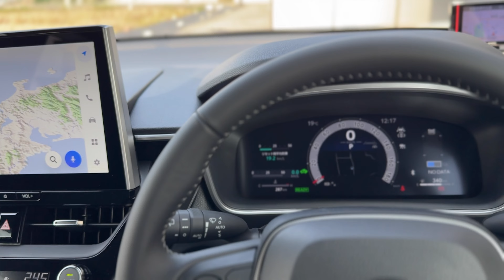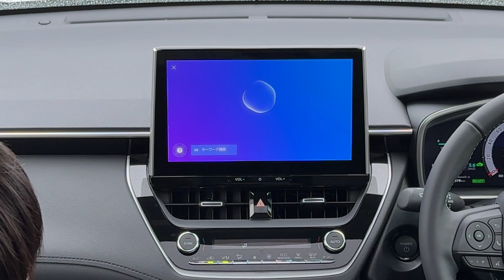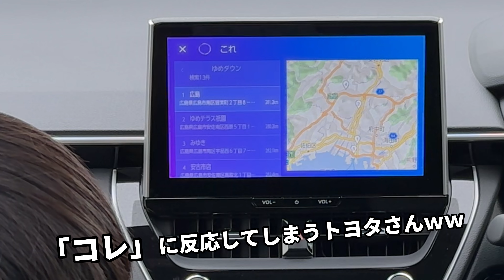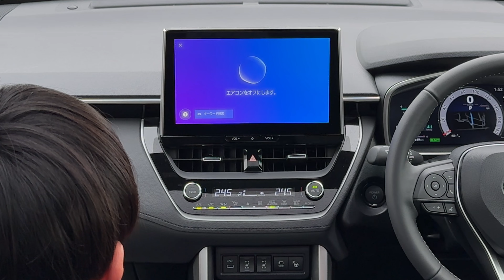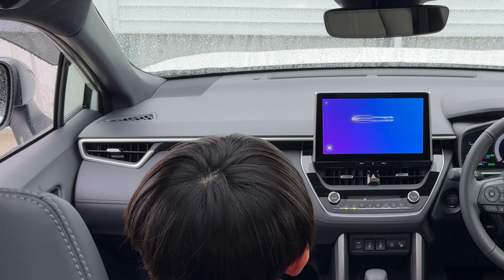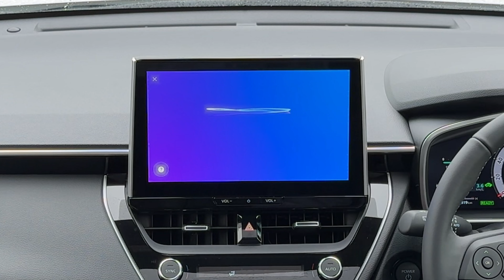「Hey, トヨタ」エージェント機能はわがままをどれだけ聞いてくれるのか？改良型 カローラクロス ハイブリッド Z / トヨタ ディスプレイオーディオPlus T-connect コネクティッドナビ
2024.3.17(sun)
カローラクロス ハイブリッド Z（2WD）
ディスプレイオーディオ（コネクティッドナビ対応）Plusのエージェント「Hey, トヨタ」がどこまでわがままを聞いてくれるのか試してみました。